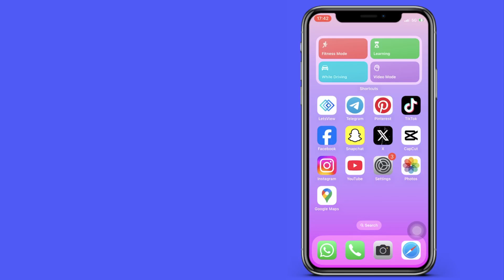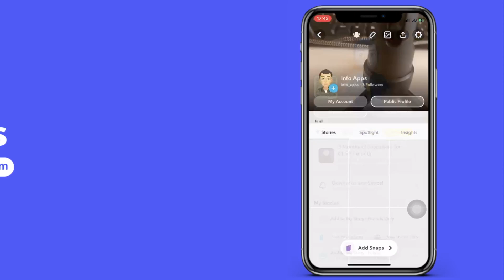Cómo crear un perfil público en Snapchat iPhone y Android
Cómo abrir un perfil público en Snapchat iPhone y Android